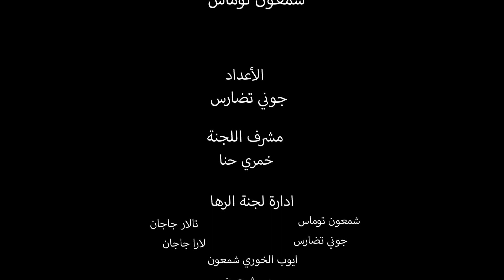مارينيلا تضارس ___ بلليو ويموم